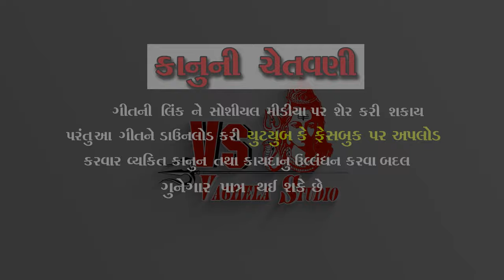Have Kem Tame Agad Pasad Farta | Janu Solanki | HD Video | Latest Heart Touch Story 2023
Singer: Janu Solanki
Producer: Pankaj Vaghela
Lyrics: Viral Nayta
Recording: Pangadh Studio - Mahesana
Artist: Pankaj Vaghela, Sachin Raval, Pooja Jadav , Nency Patel, Rinku Panchal
Director: Vijay Balva
Dop: Vikram Suthar
Copyright : Vaghela Studio @Vaghela_Studio

      All Copyright Reserver To Vaghela Studio

On OTT platform

*Have Kem Tame Agad Pasad Farta (feat. Pankaj Vaghela)-Vaghela Studio*

Amazon Prime Music